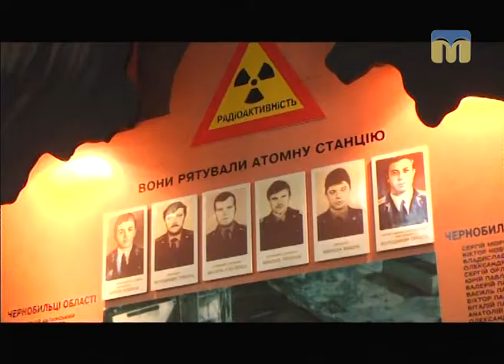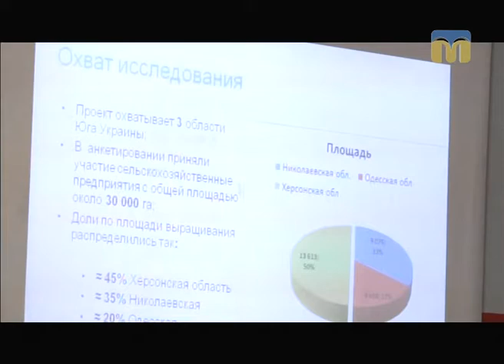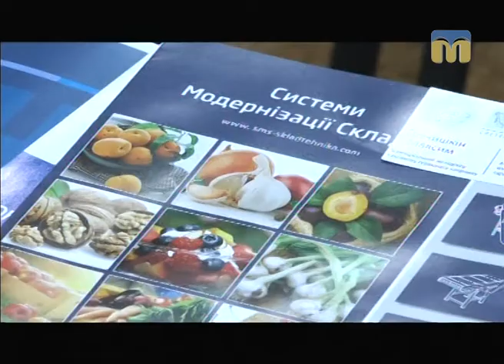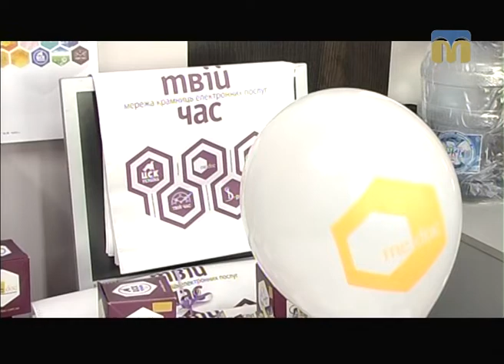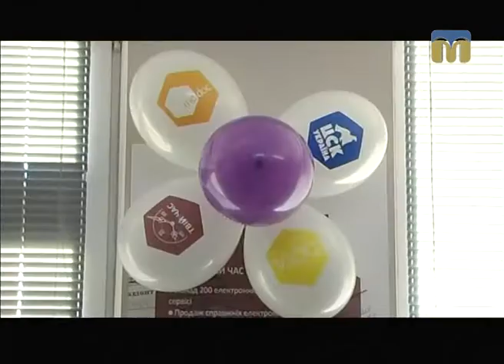Телевізійні новини Миколаївщини – 14.12.2016